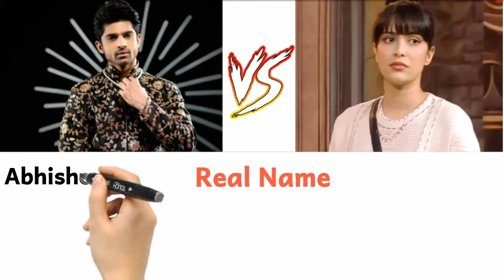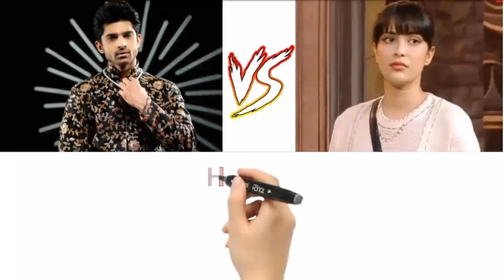Comparison: Abhishek Kumar Vs Khanzaadi | Networth, Affairs, Luxury Cars, Family and Status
abhishek kumar,
abhishek kumar bigg boss 17,
abhishek kumar vlogs,
abhishek kumar song,
abhishek kumar and isha malviya,
abhishek kumar bigg boss,
abhishek kumar interview,
abhishek kumar and khanzaadi,
abhishek kumar serial,
abhishek kumar tik tok video,
abhishek kumar crying bigg boss,
khanzaadi,
khanzaadi evicted from bigg boss,
khanzaadi interview,
khanzadi rap song,
khanzab full movie hindi dubbed,
khanzadi and abhishek,
khanzaadi eviction,
khanzaadi song,
khanzaadi bigg boss,
khanzadi rapper,
khanzaadi elimination

Image Credit :The photos which is used in this video have taken from social media and Google websites and specially thanks for the photo creators and this privilege goes for the creators.